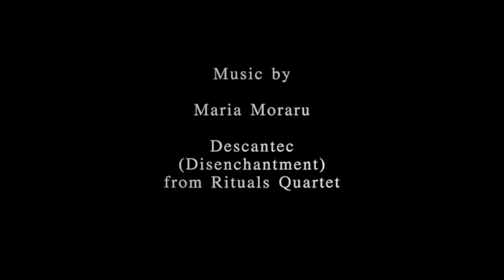Descantec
Modulus Quartet presents Descantec (Disenchantment) by Maria Moraru.
Modulus Quartet - Jonathan Truscott, Craig Stratton, Mircea Belei, Nick Allen.
Music recorded and mixed by Joe Walsh.
With thanks to Rob Hunt and Vladimir Venkov.
copyright Modulus Quartet 2021
twitter and instagram: @modulusquartet